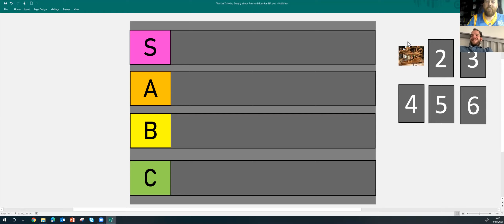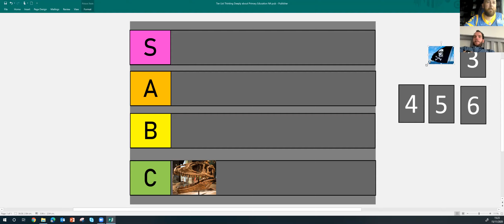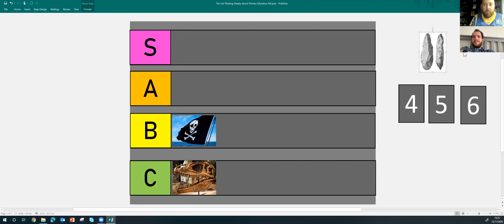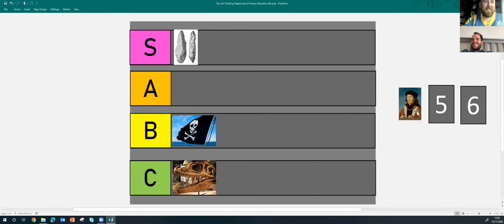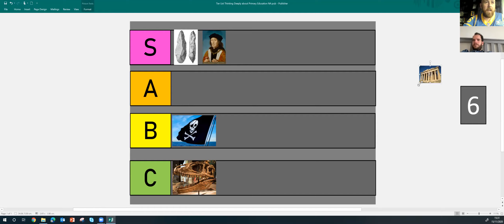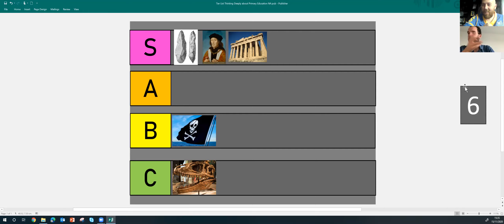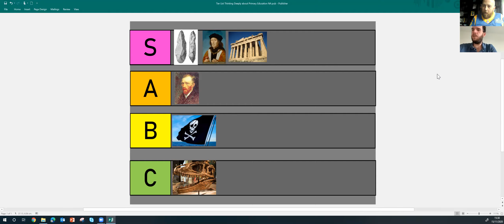Thinking Deeply about Primary Education: Neil Almond (S1, E3)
(Extended Cut) Neil Almond, a teacher and curriculum expert in London, shares his experience of teaching and leading in and around the nation's capital. We discuss his acclaimed chapter in the ResearchEd guide to curriculum and what he sees as the essential behaviours of school leaders wishing to develop a high quality curriculum.